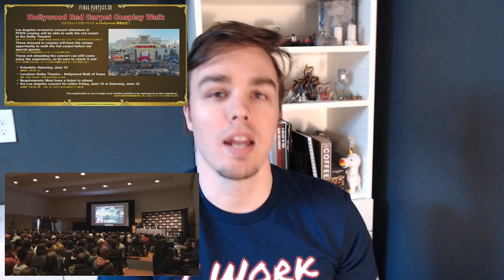FFXIV patch 4.3 Live letter Summary!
We just had the second part of the live letters  (live letter 44)  leading up to patch 4.3 and there is a lot to be excited about.  New beat tribe the Namazu with an amazing new mount and quests for gatherers and crafters. Return to Ivalice as the new 24 man.  The  new story and side story for the 4 lords and hildibrand, New dungeon and so much more.

The Live letter ran over 3 Hours... so 30 minutes of summary, while shorter is still very long.  Here are a few time stamps to get you into the area you are looking for:

Intro and overview 00:28

Patch Date Confirmed 01:24

Job Adjustments 02:12

New Beast Tribes 04:21

Housing Updates 06:00

Heaven on High (New Deep Dungeon) 08:08

Performance Update (Song stuff) 12:17

Color Blind Updates 12:58

PVP Updates 13:28

Interview with Yasumi Matsuno about Return to Ivalice (New Alliance Raid.  This includes things about the raid as well as a Q&A.
15:12

Fan Fest, E3, Live events Updates 24:30

Summary and Outro 27:18

Come Join Us On our Live Stream and be apart of the conversation:
Twitch - 8pm CST (Monday - Friday)